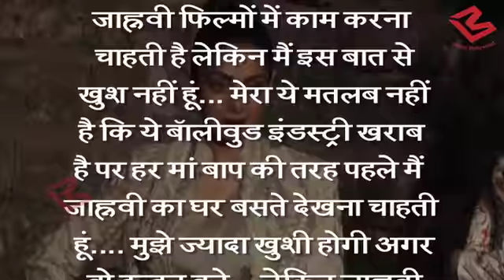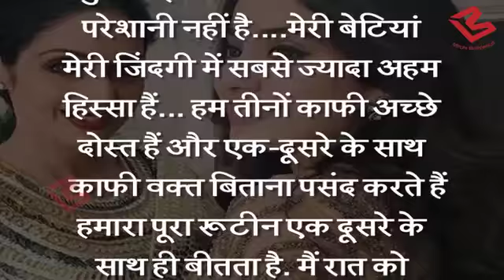Jhanvi को Actress नहीं ये बनता देखना चाहती थी Sridevi | Sridevi Death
Sridevi  wanted to janhvi marry on time not acting in Bollywood. In a interview Sridevi said this to the Reporter